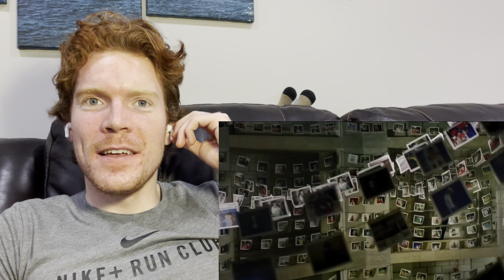Story of My Life - One Direction (Official Music Video) REACTION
One Direction - Story of My Life | REACTION!